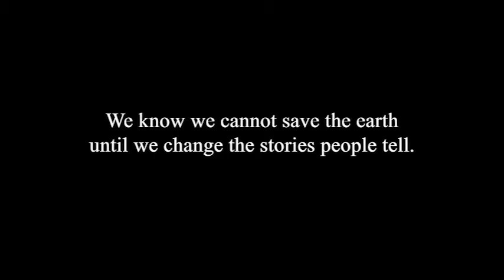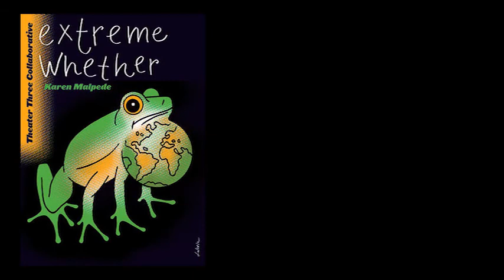Almost There And Thank You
Theater Three Collaborative wants to say Thank You to all our donors thus far. We are at our final stage of our campaign and we are so close to the finishline. Help us cross over by making a donation or spreading the word.